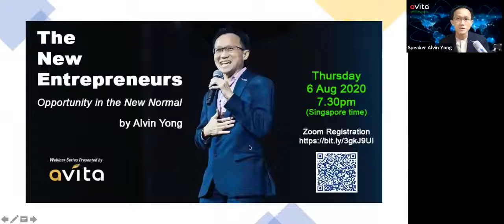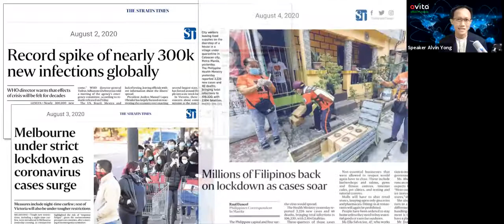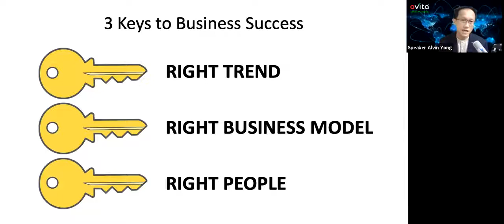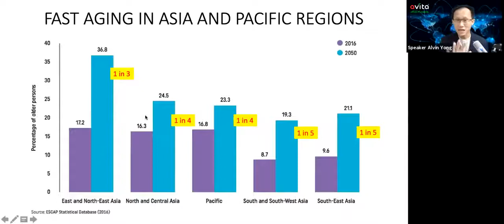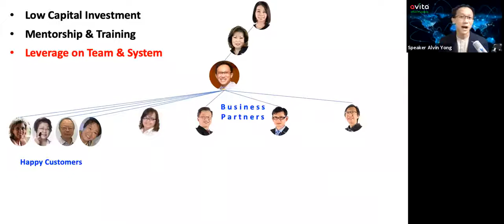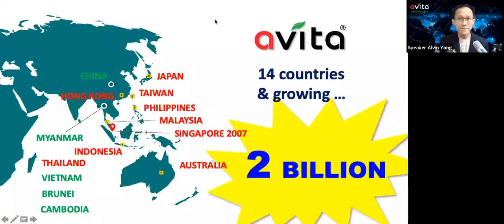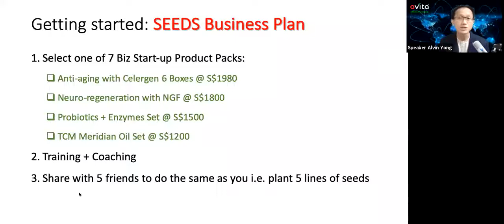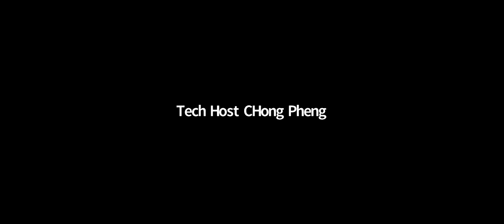The New Entrepreneurs - Alvin Yong (Aug 2020)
Alvin Yong shares on how aspiring entrepreneurs can leverage on the right business platform to thrive in these NEW NORMAL.